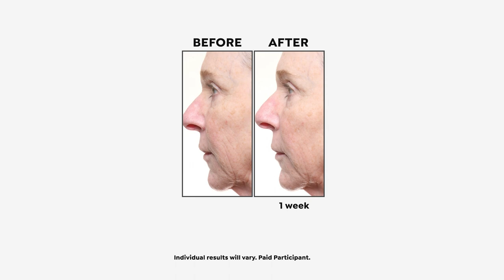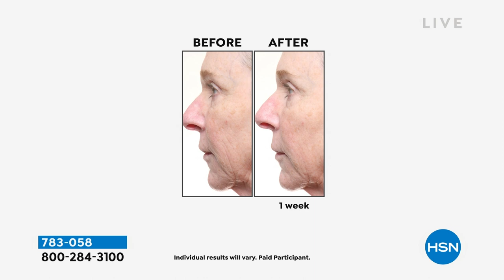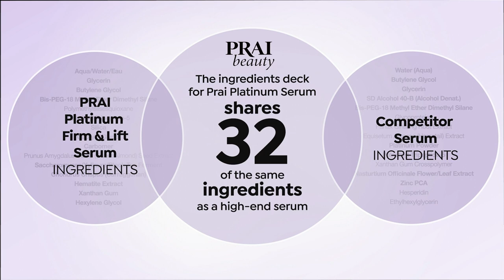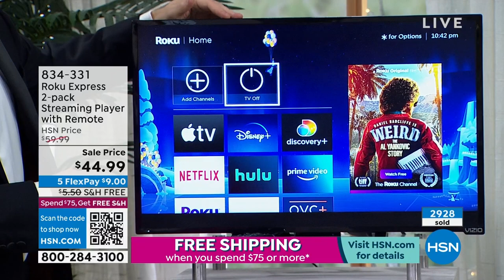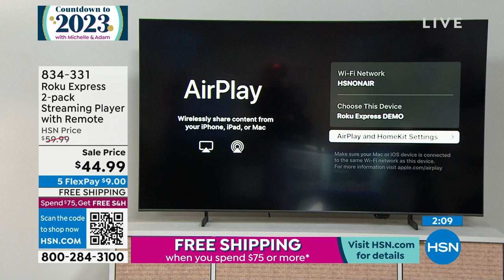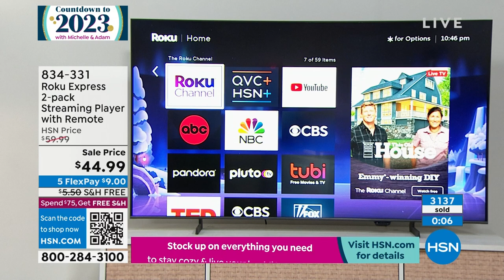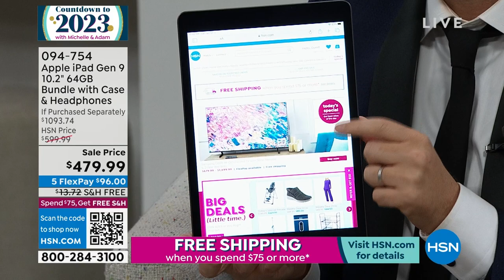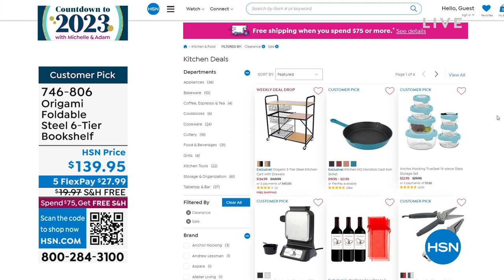HSN | Countdown to 2023 with Michelle & Adam 12.31.2022 - 10 PM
Ring in 2023 with Michelle & Adam's fave customer picks, host favorites, and fun!